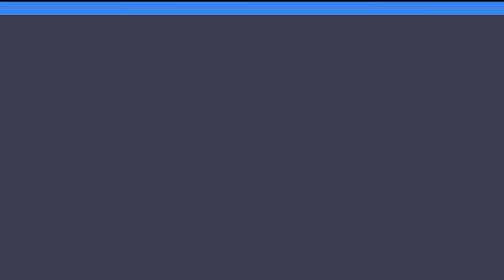Melon et tomate d'industrie en agriculture de conservation, G. Bouet et X. Dubreucq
Merci à Guillaume Bouet du Bourgidou et Xavier Dubreucq pour cet entretien !

0:00 : Présentation
3:37 : Présentation des rotations sous abris
10:22 : Expérimentation et résultat sous abri
15:54 : Fertilisation, semis couverts sous abris
28:07 : Apport de matière organique
30:53 : Irrigation sous abris
37:04 : Effet du couvert sur la structure du sol
39:38 : Broyage du couverty de sorgho
49:58 : Semoir de plein champ
51: 52 : Broyeur
54:40 : Strip Till
57:24 : itinéraire technique melon
1:15:57 : Calibreuse de melon
1:17:31 : Itinéraire technique tomate d'industrie
1:37:25 : Bilan